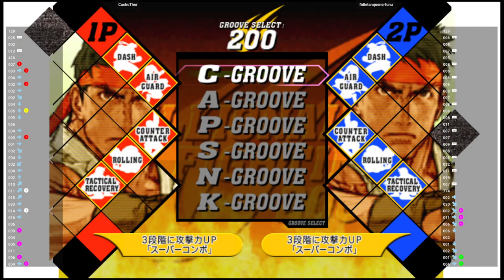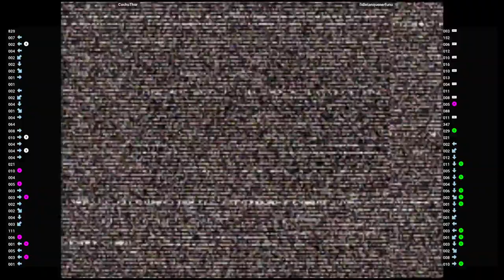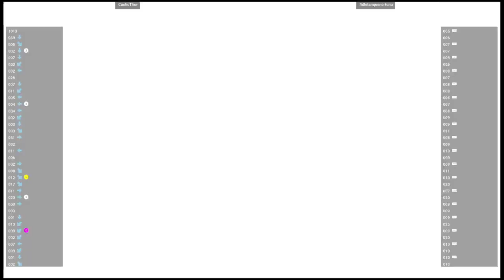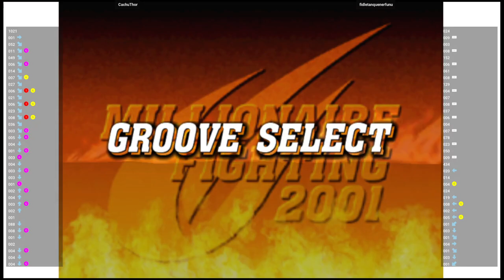CVS2 🕹 CachuThor 🇨🇱 VS fidletanquenerfunu 🇦🇷 | Fightcade